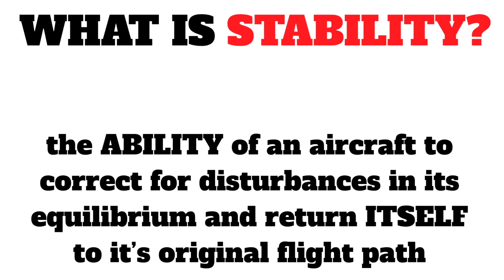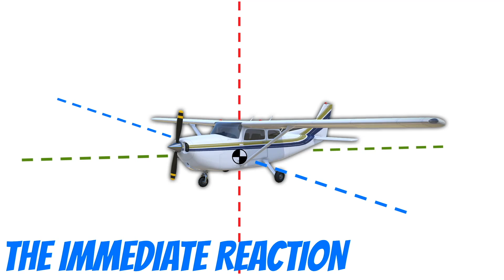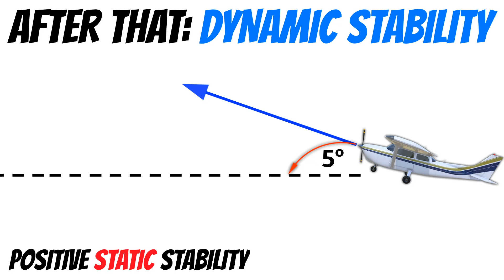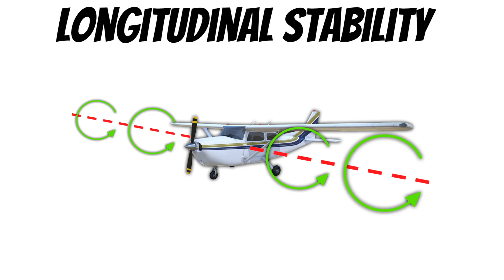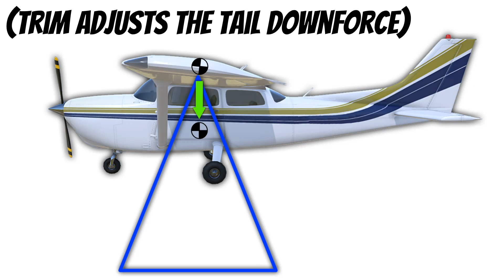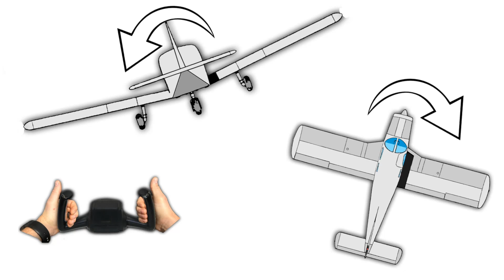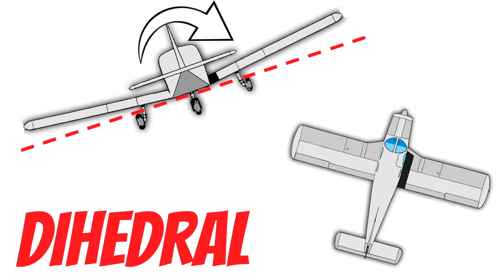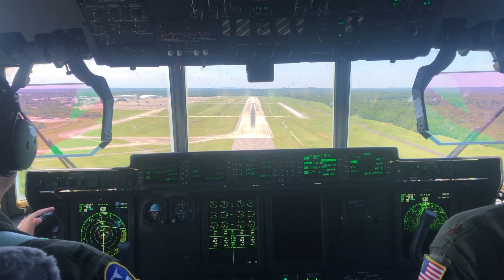Aircraft Stability Explained (PPL Lesson 6)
What is Aircraft Stability?  Why do pilots need to understand stability in order to get their private pilot's certificate? This video is lesson 6 in my COMPLETE Private Pilot Ground Course, which will prepare you for your FAA written exam.  This is a very easy to follow lesson about what makes an airplane stable and the different types of stability in an airplane. This video is easy to follow with very simple explanations of the basic aviation principles pertaining to stability and the airplane.  We discuss dynamic stability, static stability, and more. We discuss this along with specific information that will help you pass that written exam.  This training is intended to follow the aeronautical knowledge areas in Part 61.105 section b for single engine aircraft.

GET ENDORSED with my Premium Course for only $50!